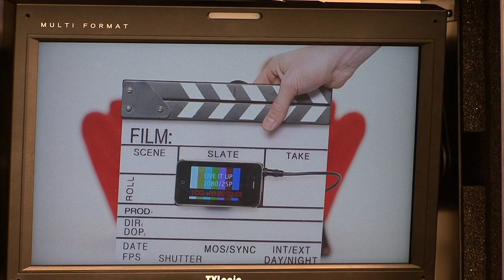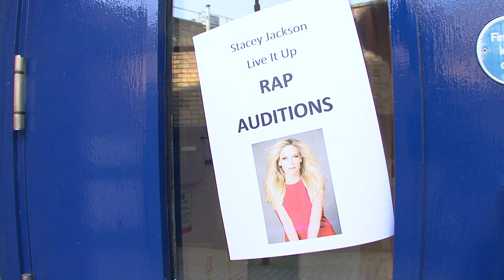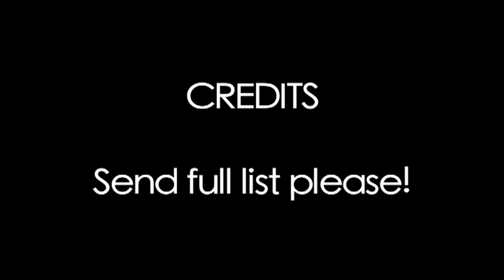Stacey Jackson - Live It Up (Feat. Snoop Dogg) More auditions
For her video clip of the single Live It Up with Snoop Dogg, Stacey Jackson hosted a Rapper Audition. Here are some out cuts and behind the scenes footage from the making of the clip.